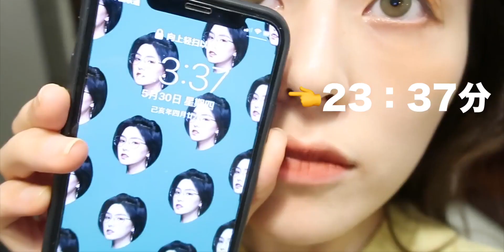•BB• 妆容分享 | 仲夏音乐节持久“无妆”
化妆品,化妆,彩妆,美妆,日常,妆容,分享